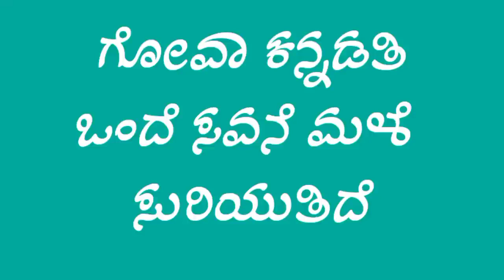kannadatiಒಂದೆ ಸವನೆ ಮಳೆ ಸುರಿಯುತಿದೆ|ಪುರಂದರ ದಾಸರು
@Goa kannadati
ಒಂದೆ ಸವನೆ ಮಳೆ ಸುರಿಯುತಿದೆ
ಪುರಂದರ ದಾಸರು
ಗಾಯನ ಅಖಿಲಾ ಕುರಂದವಾಡ ಪಣಜಿ ಗೋವಾ

ಹೆಚ್ಚಿನ ವಿಡಿಯೊಗಳಿಗಾಗಿ